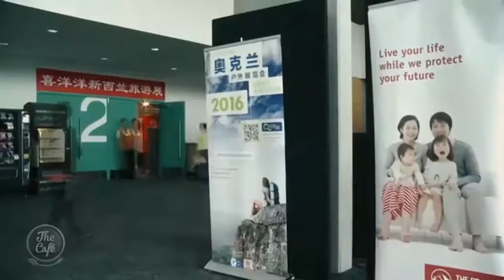Debbie talks about the upcoming Xiyangyang Outdoor Expo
Debbie talks about the upcoming Xiyangyang Outdoor Expo and Travel Show in Auckland - where you can get great travel deals.